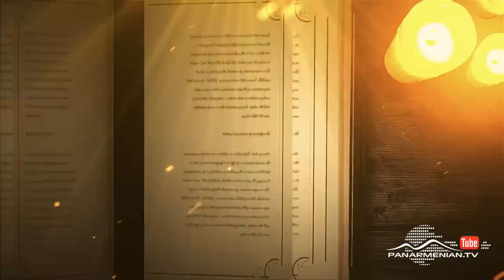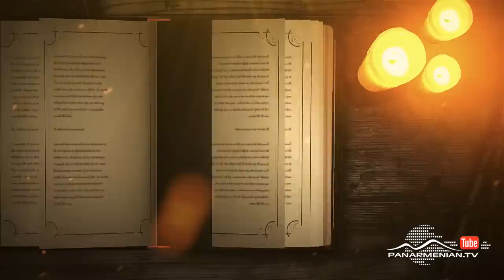Սիրուն Սոնա, Սերիա 42 / Beautiful Sona / Sirun Sona